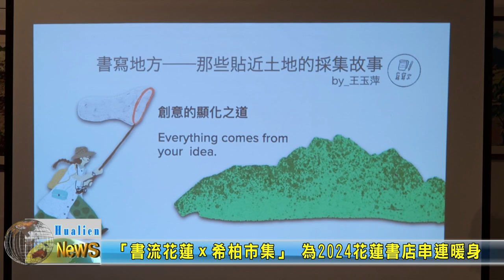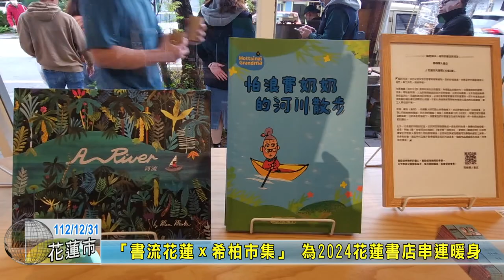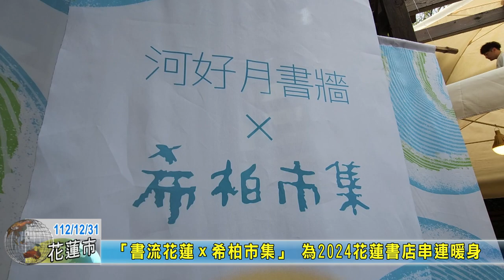20231231 07 「書流花蓮ｘ希柏市集」 為2024花蓮書店串連暖身